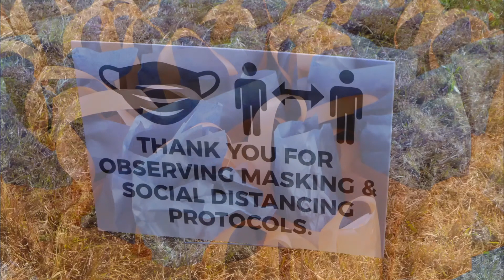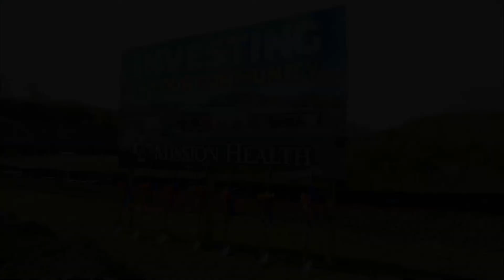AMC Groundbreaking (04-30-2021)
The groundbreaking ceremony for a new Angel Medical Center in Franklin, NC. Recorded on April 30, 2021, by Bobby Coggins for MaconMedia.com.